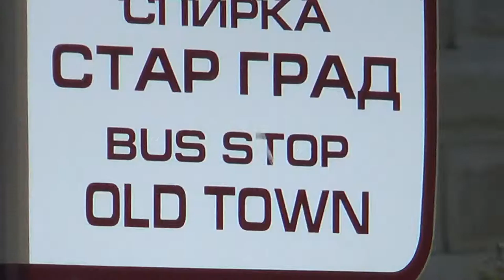Bulgarien TUI Ausflug Sehenswürdigkeiten in Nessebar Sehenswertes - Bus stop Old Town